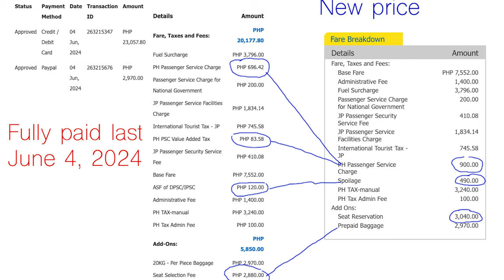I was gaslighted by a Cebu Pacific CSR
My unfortunate experience with a Cebu Pacific CSR due to my vanished seats.

To those wondering the purpose of the video, it's to make Cebu Pacific aware of what's happening, and how to deal with the situation of vanishing seats. I am not after any compensation, our trip is done, and I had no issues with the flight.